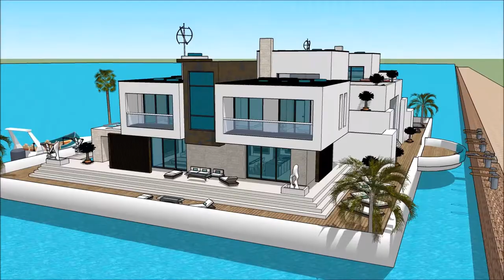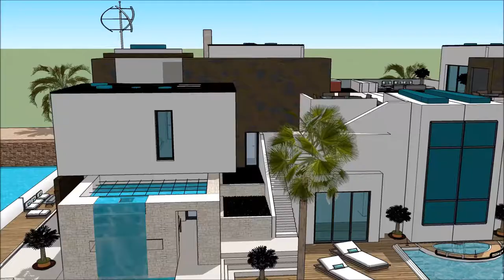SIMS 5 BUILDING A MANSION CONCEPT FLOATING HOUSE BOAT ON THE OCEAN Yacht Show 2018 Superyachts an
The houseboatzania launching an innovative high-end luxury yacht houseboat home design potentially as a display of in Sims of the SIMS 5 BUILDING A MANSION CONCEPT   FLOATING HOUSE BOAT ON THE OCEAN Yacht Show 2018  Superyachts an.

The collection of sims concepts - Houseboatzania of SIMS 5 BUILDING A MANSION CONCEPT   FLOATING HOUSE BOAT ON THE OCEAN Yacht Show 2018  Superyachts an consists of high luxury and architectural art pieces in minimalism combined with living on the waterfront of the harbour of

The sims houseboat yacht design has the basis to sustain living with high standards and contemporary structural design at SIMS 5 BUILDING A MANSION CONCEPT   FLOATING HOUSE BOAT ON THE OCEAN Yacht Show 2018  Superyachts an with numerous of prospects for excessive living and celebrating the desire of life worldwide: